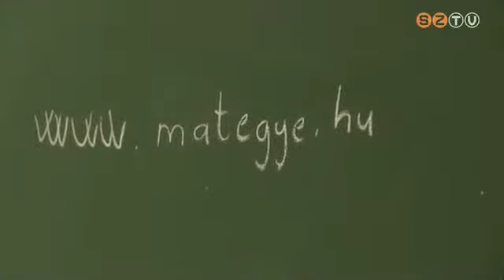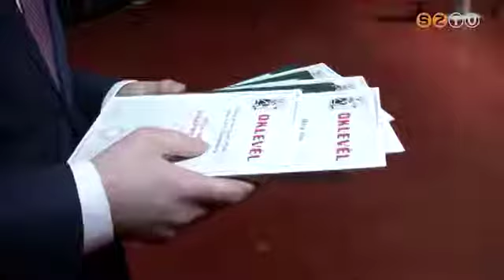Harmincadik alkalommal szervezték meg idén a Zrínyi Ilona Matematikaversenyt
A tudáspróbán évről évre több ezer diák méreti meg magát. A legjobban teljesítő általános- és középiskolásoknak pénteken adták át a díjakat a Savaria moziban, ahol az is kiderült, kik képviselhetik Vas megyét az áprilisi országos versenyen.